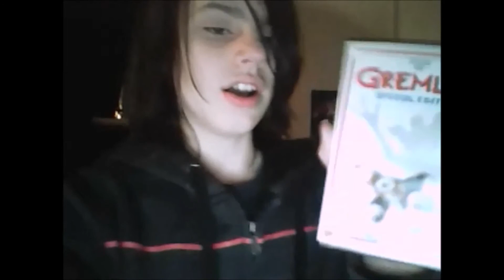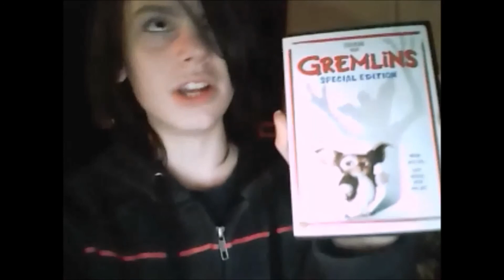Gremlins (1984) - Movie Review by Adam Haskell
Adam Haskell reviews the horror comedy film that will spread the Christmas spirit on 22tigerdude's channel. What are his thoughts on this film? find out here.